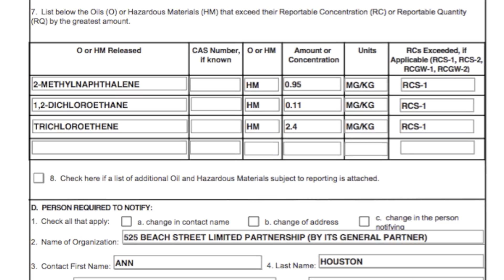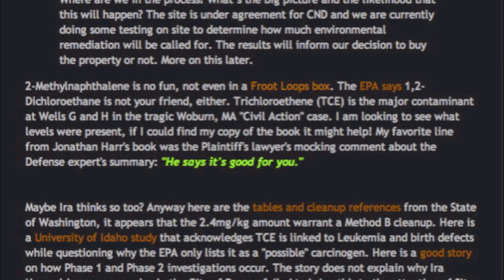525 Revere Beach EPA 21E coverup: Geotech firm visit.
04 APRIL 2012

KingCast says Clifford Pisano is correct once again, Revere Site Plan Review demands EPA 21-E information. Looks like he will have to subpoena the original report from the geotech firm to see who the client was and when they received notice of the contamination. a notification should have been filed with the EPA within 120 days.